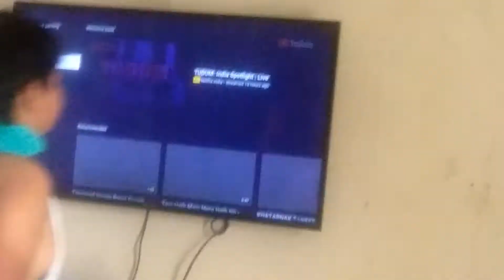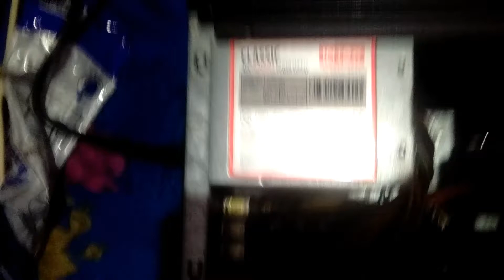PC ki real problem popat